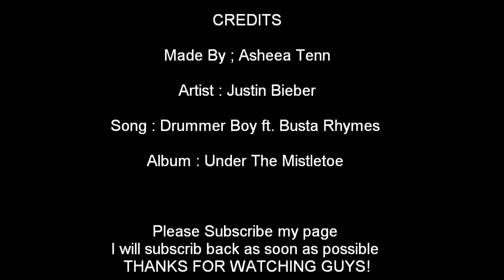Justin Bieber -Drummer Boy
Justin Bieber Drummer Boy ft. Busta Rhymes